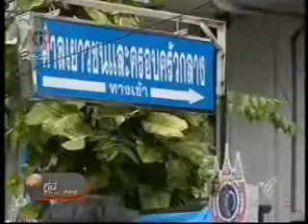แพรวา รอลงอาญา3ปีญาติผู้เสียชีวิตพอใจคำสั่งศาล